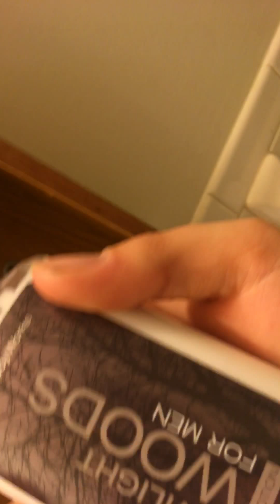Some one got in my house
Someone in my house